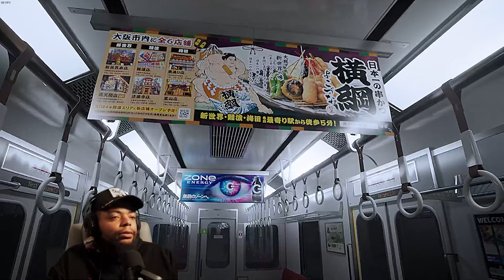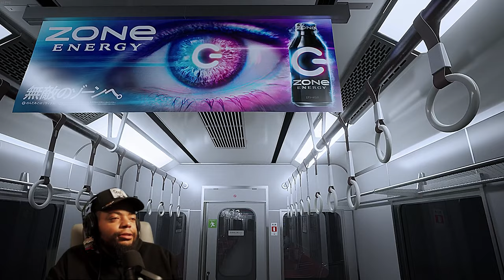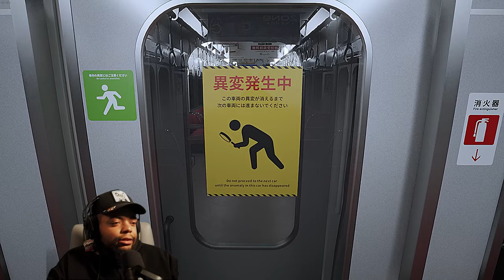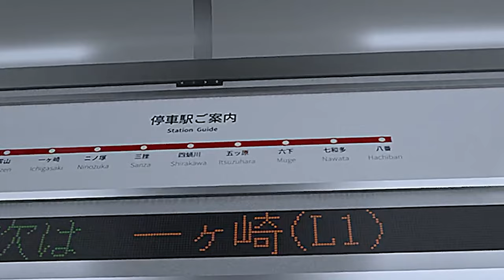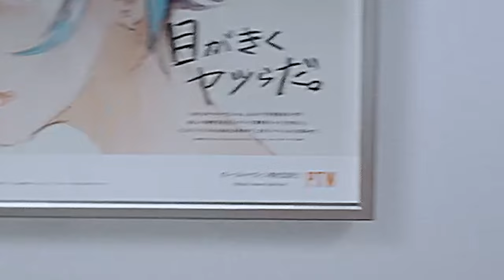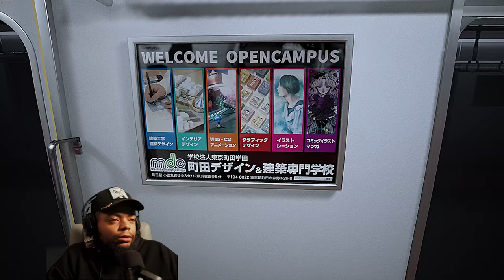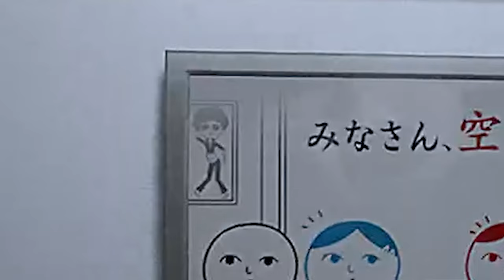This Game Gave Me a Heart Attack!!! / Platform 8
Game: Platform 8

Timeline
0:00 - Preview
0:22 - Intro
1:45 - Game Start
31:35 - Outro